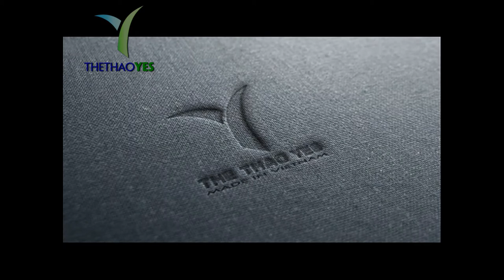công ty may áo thun trắng cổ tim nữ - Thethaoyes.com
công ty may áo thun trắng cổ tim nữ

-- Tìm hiểu thêm :
Cổ áo đứng có độ thấm hút cực tốt. Thật vậy, áo thun dọc có độ thấm hút tốt, thông thoáng tốt nhất trong tất cả các loại áo. Độ thấm hút nổi bật này là do thiết kế và chất liệu vải của cổ áo thun. Áo thun cổ đứng là mẫu áo thun thể hiện sự năng động, phong cách tự nhiên, thoải mái của tuổi trẻ. Do đó, giới trẻ là khách hàng lớn nhất của áo thun cổ đứng. Bên cạnh đó, người trung niên cũng là khách hàng của chiếc áo này.

Hơn nữa, tầng lớp thượng lưu, những ông lớn có một vị trí trong xã hội. Khi họ đi chơi golf, quần vợt ... áo thể thao có cổ cũng là lựa chọn của họ. Hoạ tiết của áo thun cũng được cung cấp miễn phí tại nhà máy, đặc biệt là cho những người thích sự thoải mái. Không muốn bị trói trong áo, bạn nên chọn sản phẩm này.

+ Bảo hành sản phẩm : 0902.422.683 ( Mr . San )